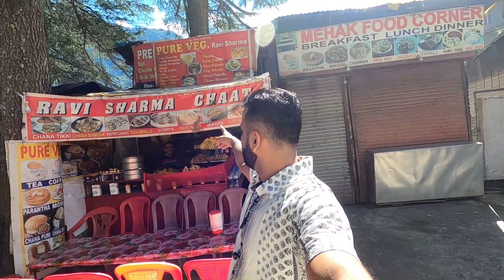Hadimba Temple Manali | Ghatotkach Mandir | Barbarik | Khatu Shyam Baba | Part 6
Welcome back to my channe KAPIL IN FIELDl!⭐